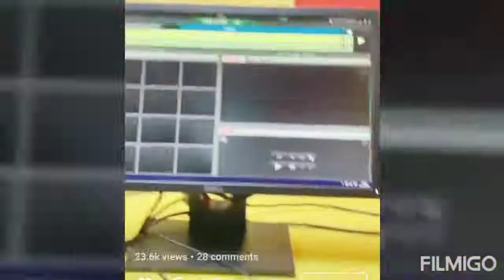The Butt Bin Special Dustbin Cigarette Butts Ahmedabad Interview RJEktaSandhir Radio Mirchi Love2020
TheButtBin has entered @ 104 FM Mirchi Love With RJ Ekta At Radio Mirchi Station, Ahmedabad

You Can Undoubtedly Save Environment If You Stop Smoking But Something Is Better Than Nothing So Till Then You Can Use This Dustbin Specifically Made For Cigarette Butts.

Help the illiterate ladies earn more and in addition you can protect our ecosystem by helping in recycling it. $234P

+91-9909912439